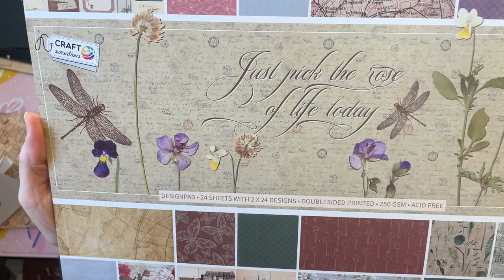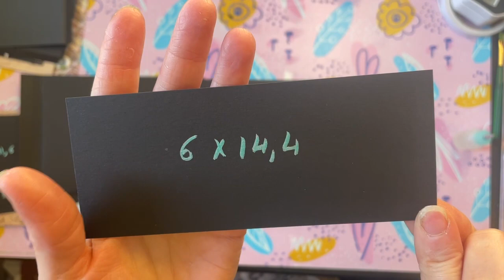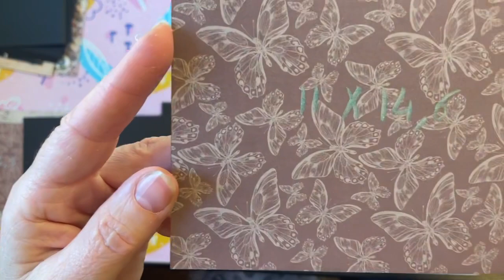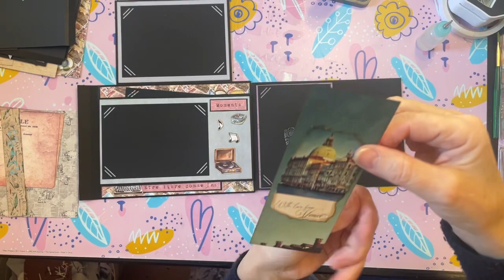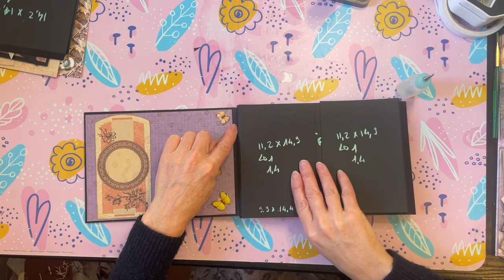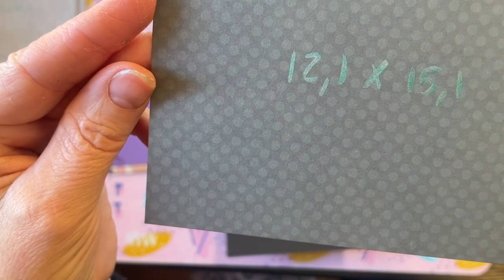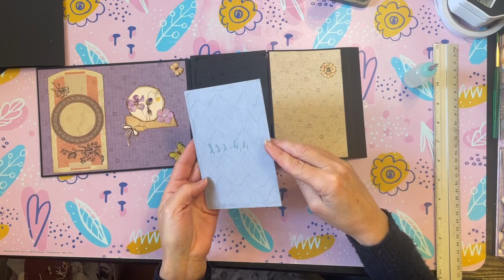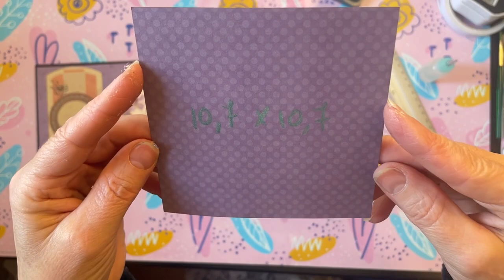￼￼￼Scrapbooking, album 100% action, tuto page 5 et 6 de notre bloc just pick the rose of Life today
￼￼Bonjour à tous j’espère que vous allez tous très bien ?
On se retrouve aujourd’hui pour avancer dans notre album, voici la page 5 et 6.

Bisous 😘